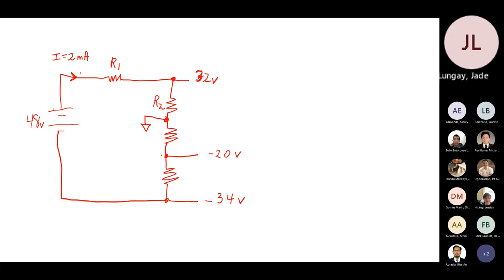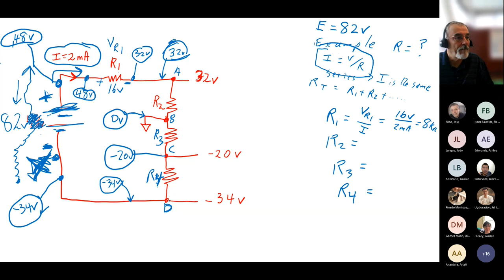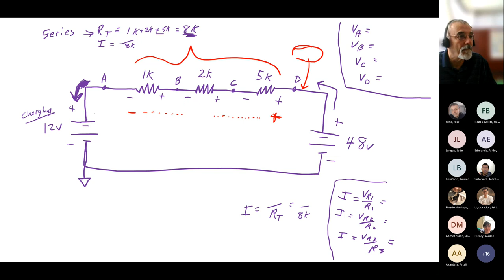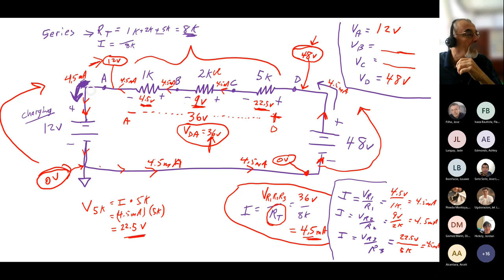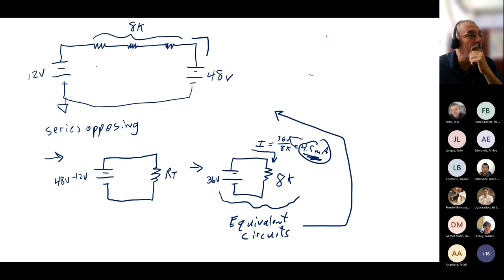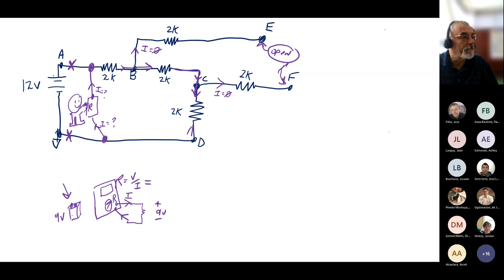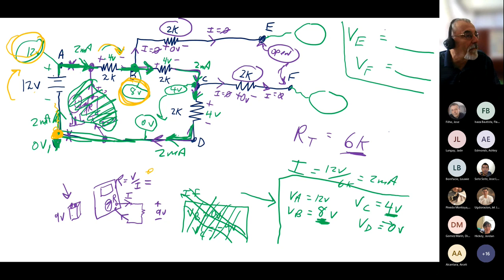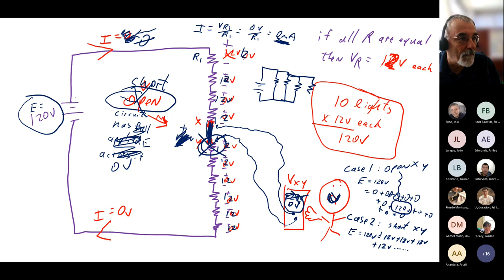DC Theory SeriesParallel2